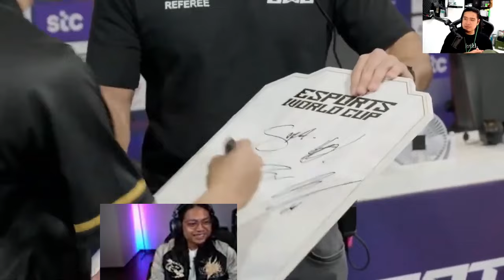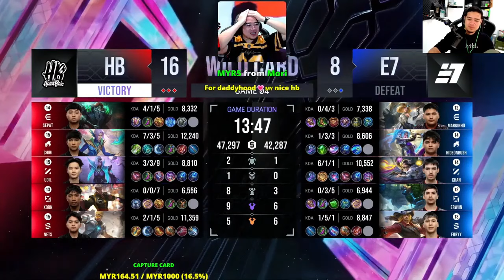REACTION STREAMER MALAYSIA! HOMEBOIS BERJAYA DAPAT SLOT MSC!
REACTION STREAMER MALAYSIA! SEMUA BERSORAK TENGOK GAMEPLAY UDIL! HOMEBOIS VS AP BREN
REACTION STREAMER MALAYSIA! TENGOK HOMEBOIS DI MSC TUMBANGKAN IHC ESPORTS! SOLOZ JEPV OMBONG
DADDYHOOD ANALYSIST LAWAN HOMEBOIS DI MSC!!
DADDYHOOD REACTION DESAIN
BAJU BARU HOMEBOIS!
HB COMEBACK! HOMEBOIS MALAYSIA VS S2G TURKY GAME 1
HOMEBOIS MALAYSIA VS AP BREN PH GAME 1
DADDYHOOD REACTION HOMEBOIS PASTIKAN KEMENANGAN 2-0!
REACTION STREAMER MALAYSIA! RRQ INDO VS AP BREN PH! GOF!
REACTION STREAMER MALAYSIA! GRAND FINAL ONIC VS AP BREN! GOF!
UDIL DADDY MENYALA ABANGKUH! HOMEBOIS VS TODAK!
KELAKAR DADDYHOOD BAGI TODAK HADIAH KEKALAHAN TODAK!
REACTION DADDY TENGOK HOMEBOIS
MENGGANAS DI MAL MY S1!
REACTION STREAMER MALAYSIA! UDIL CAKAP MV LEMAH EASY!
HOMEBOIS BANTAI HABIS THQ! MPL MY SEASON 13!